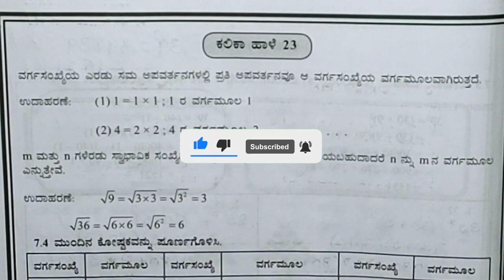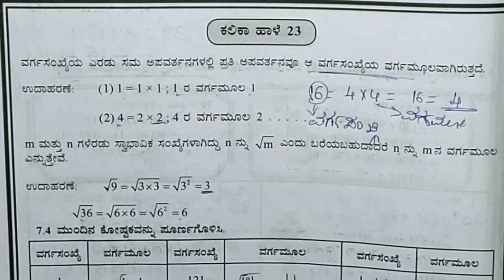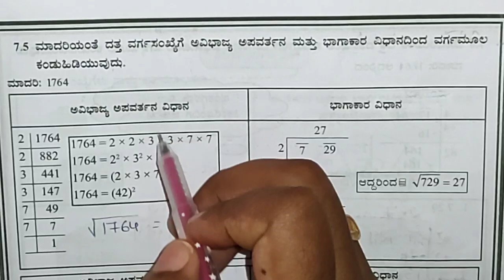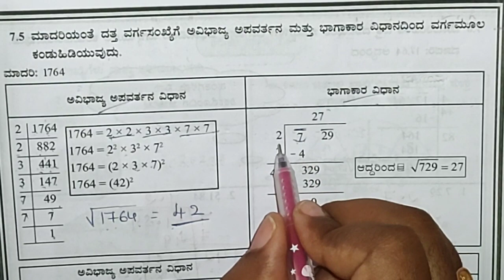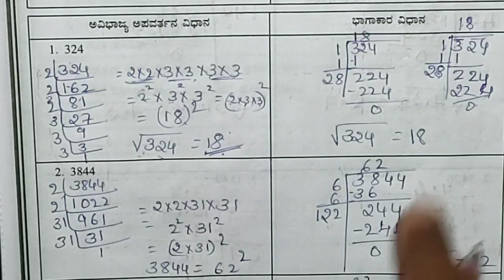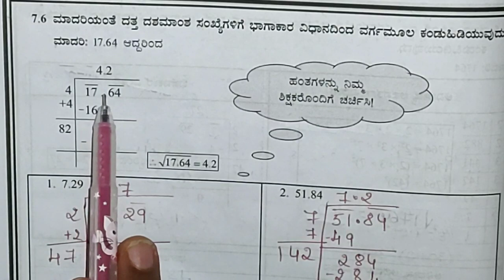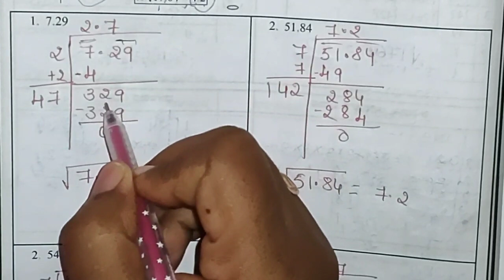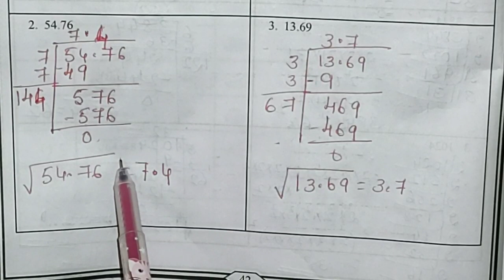KALIKA CHETHARIKE 8th Maths | ಕಲಿಕಾ ಹಾಳೆ 23 ಉತ್ತರಗಳೊಂದಿಗೆ | 8th ಗಣಿತ Learning Sheet 23